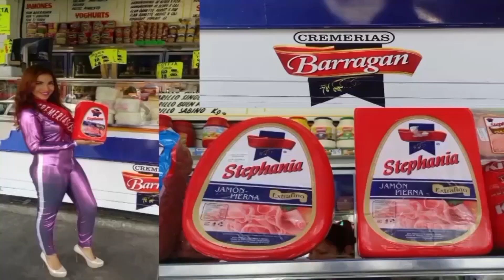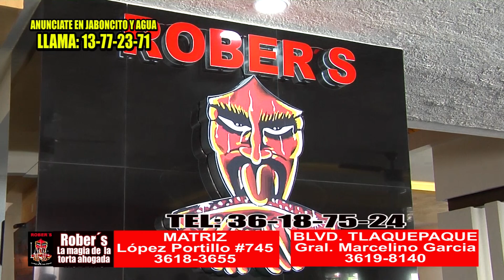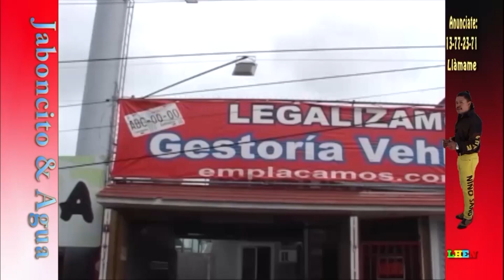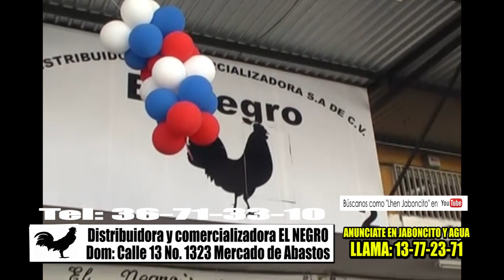LHEN Jaboncito y Agua Programa 463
02/02/2019
           Llámanos anuncia tu negocio, servicio o empresa
              con nosotros somos los líderes en publicidad